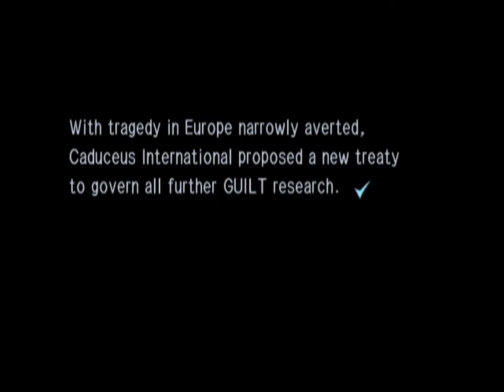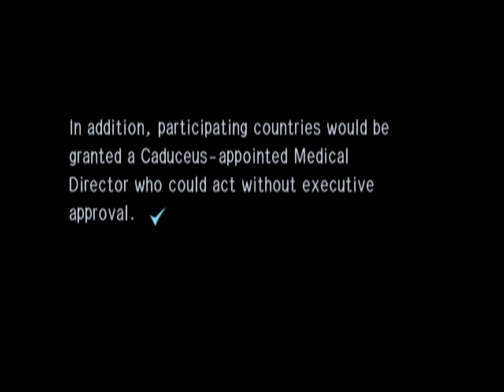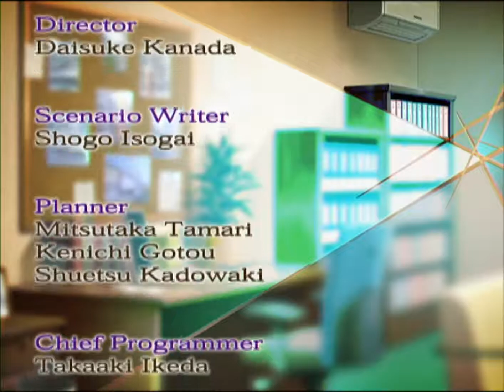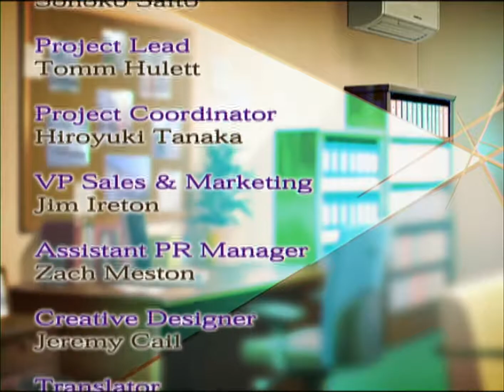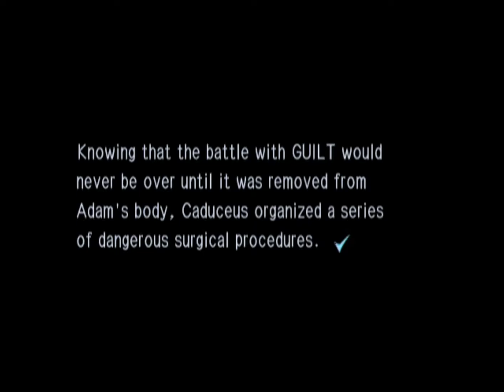Trauma Center: Second Opinion-Part 14: Ending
The last operation!  Derek and Naomi cooperate in order to save someone dear!

Thanks to everyone who stuck around for this let's play! Time to move on to our next game!  Have any suggestions?